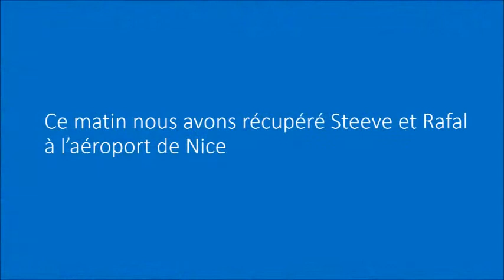Film Jour 4 Camp d'été 2020